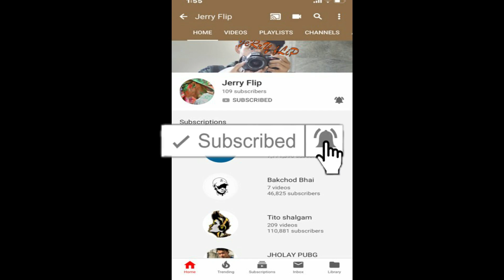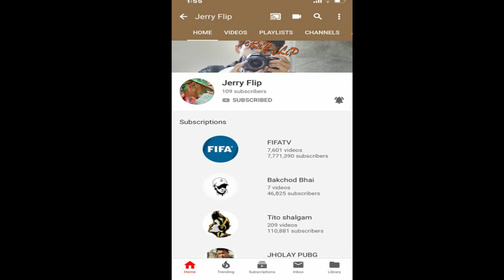| TRIP TO SUKUTE |